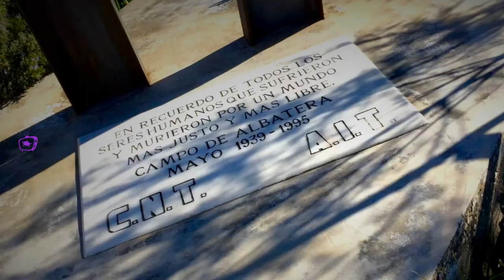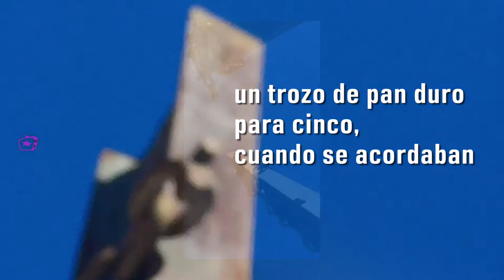Campo de concentración de Albatera - San Isidro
El Campo de Concentración de Albatera: también llamado el Auschwitz de Franco, es considerado como uno de los más atroces que hubo en el estado español.

Muchas personas que quedaron esperando barcos que les llevaran al exilio en el puerto de Alicante al finalizar la guerra civil llegaron desde el Campo de los Almendros en trenes para ganado y camiones tras un penoso viaje.

Albergó entre 20.000 y 22.000 personas, según algunos testimonios, estaban como conejos, tenían que permanecer de pie, pues no podían sentarse, y el hacinamiento fue terrible. Quienes estuvieron allí sufrieron verdaderos actos crueles y aberrantes: palizas, humillaciones, vejaciones, torturas y fusilamientos diarios.

Se enumeraba a las personas presas y si alguna se fugaba asesinaban a quien tenía el número anterior y posterior, previa tortura durante varios días

Una lata de sardinas para tres personas y un trozo de pan duro para cinco cuando se acordaban y sólo un poco de agua cada dos días.

El campo de Albatera constituyó un modelo de prueba de lo que serían los campos de concentración nazis. Se ha podido constatar la visita al mismo de algunos miembros destacados de la dictadura de Hitler.